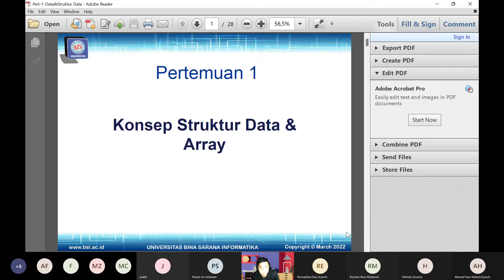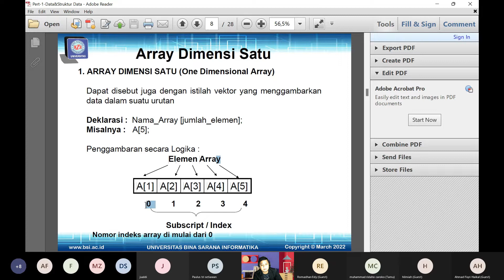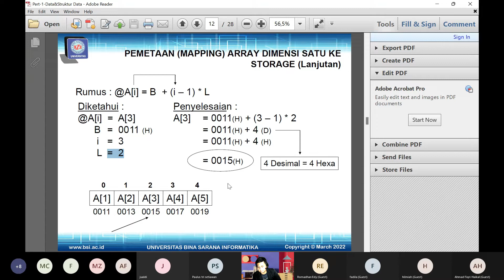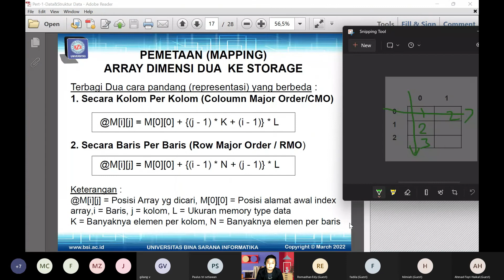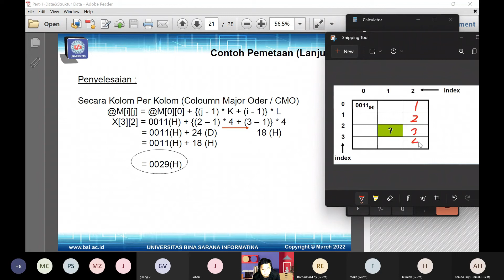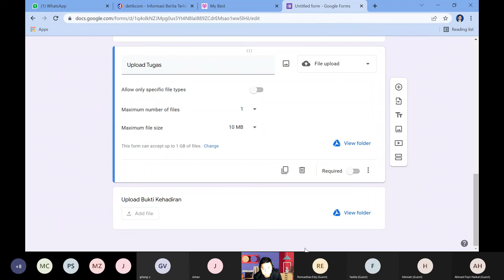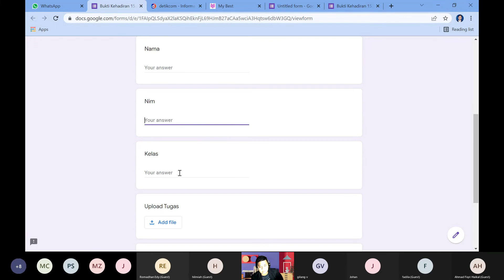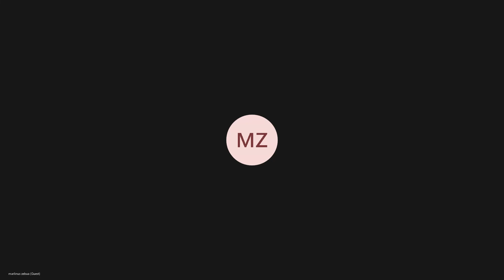Pertemuan 1 Struktur Data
Berikt Materi Pertemuan 1 tetang Array silahkan dipelajari